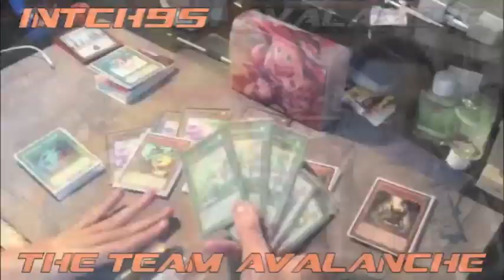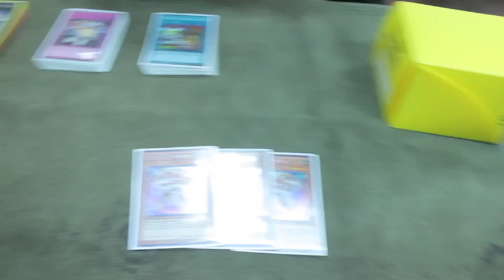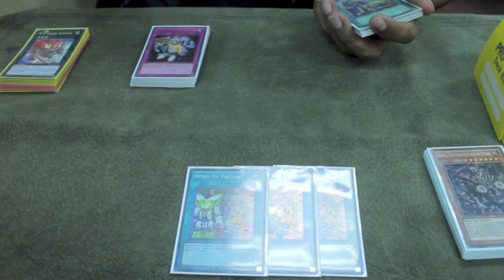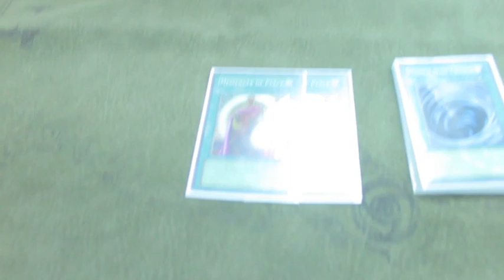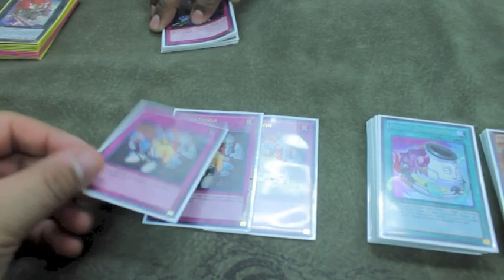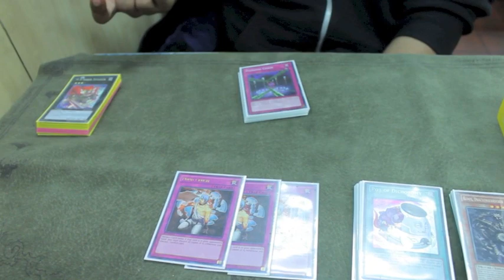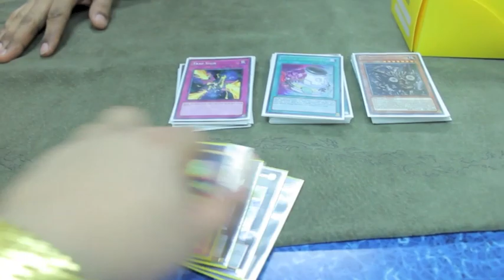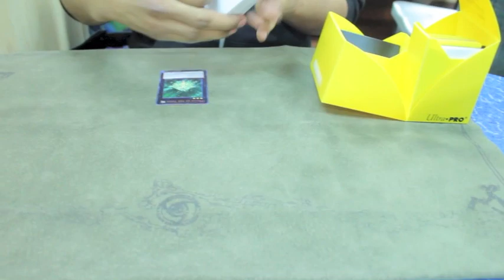BEST 1st Place WIND UP | Yu-Gi-Oh DECK 2014 (Tito "Hollywood" Santiago)